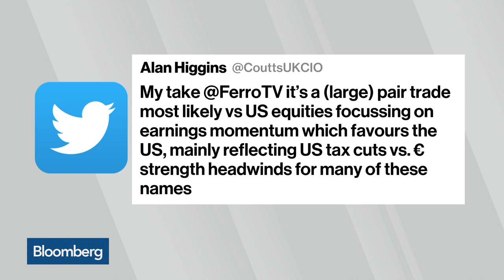Why Is Ray Dalio Betting Against Europe?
Feb.13 -- Michael Purves, chief global strategist at Weeden & Co., and Peter Tchir, managing director at Academy Securities, discuss why Ray Dalio and his Bridgewater Associates are now betting against European equities.